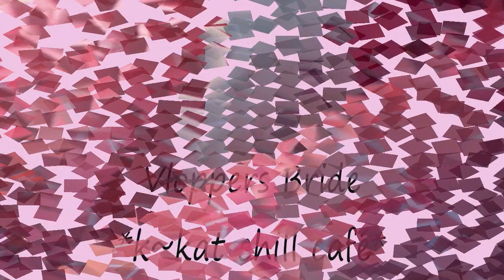Van - Pink Flamingo *k~kat chill café* Vloppers Bride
Musician 2019 .
Van Romanov from Ukraine began his musical activities in 2009 with a strong interest in Electronic  music genres such as Chillout, Lounge, Ambient, New Jazz, Downtempo and Ethno music. He soon started writing and producing his first works which were released on his debut INSOMNIA and further albums, Our Illusions and Romantic. Van also PARTICIPATED in collaboration projects with other electronic musicians such as Pag Joint, Mr. Disclaimer and Gray Pilgrim. He contributes to several radio programs, mixes and compilations and keeps on developing his styles, always aiming on Supporting the musical trends and their cultural values within the electronic music genre.